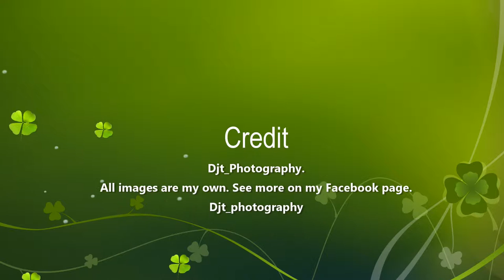Donna Nook Seals 2015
2015's Seals at the Donna Nook seal colony in Lincolnshire, England. They come here every year to breed. All photo's are my own.